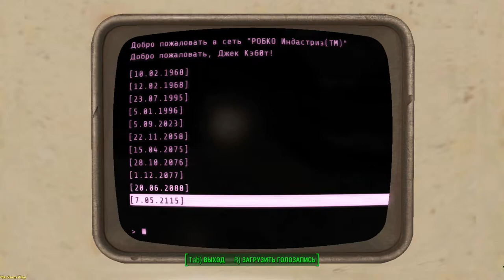Fallout 4 ➤ Lorenzo on the loose(Лоренцо на свободе) №53